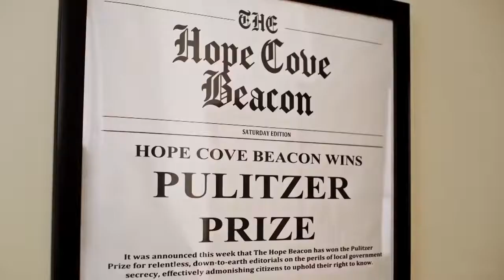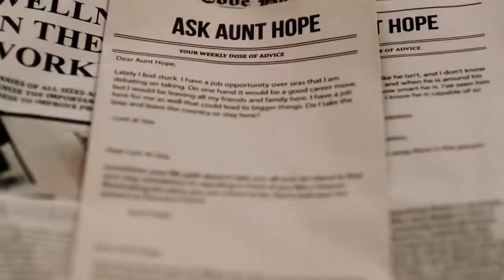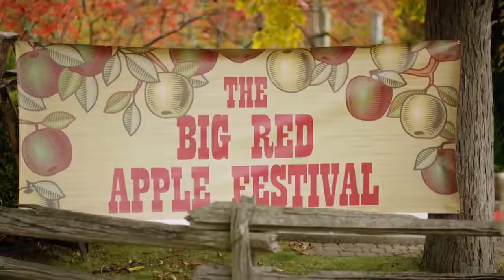THE CLUE TO LOVE Trailer (2021) Romantic Movie